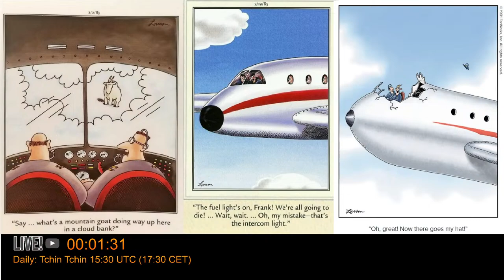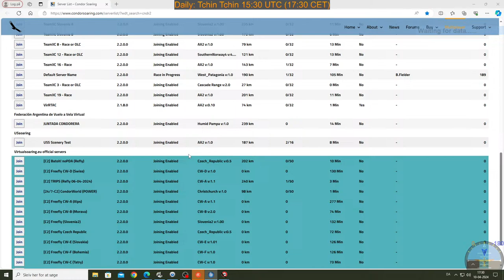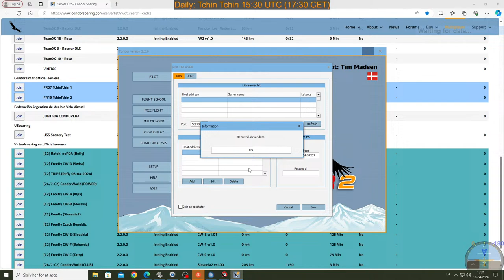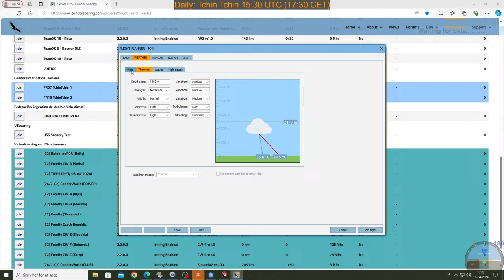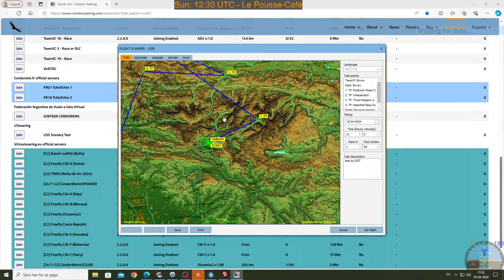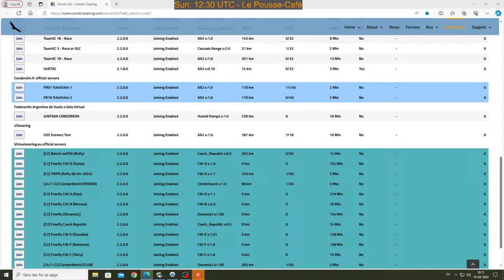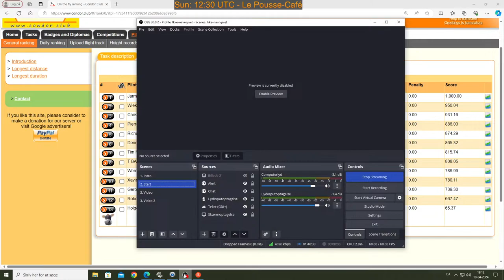Condor2 live soaring race: 15:30 UTC - Tchin Tchin